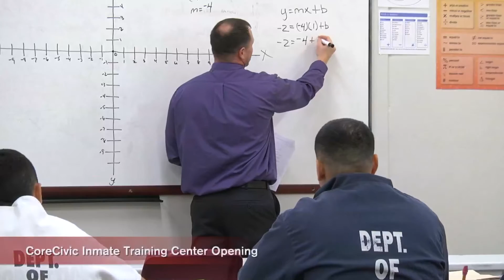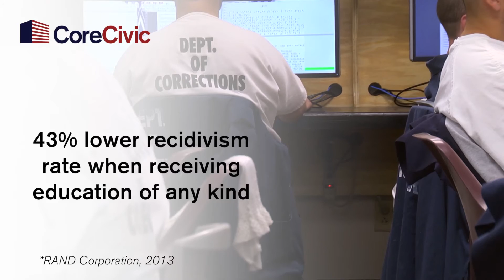CoreCivic - Wheeler Vocational Dedication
Inmates Program